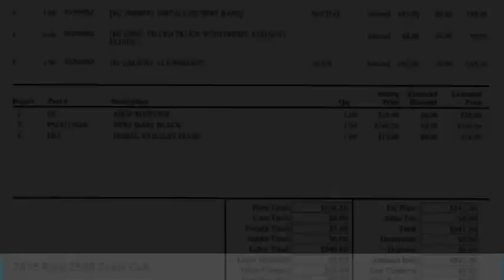2018 Ram 2500 Sanford FL 42903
2018 Ram 2500 Crew Cab - $44995

Diesel 4x4 Factory Warranty, $500 Spray bedliner, $245 backup camera, 1-year free maintenance (Value up to $1,000). 15-day exchange policy, towing package, keyless entry with alarm, tilt steering, cruise control, steering wheel controls. Factory Warranty good until 7/31/22 or 36k miles Powertrain and Diesel Engine Warranty good until 7/31/24 or 100k miles. 2018 Ram 2500 Crew Cab Cummins Diesel 4x4Do not make a $3K+ mistake, B4 you buy a used truck demand to see shop bills & have the truck inspected by a 3rd party!brSTILL UNDER FACTORY WARRANTYbrbrRepair Description: Total Invested =$541.26br10 Mile Road Test, 135 Point Inspection, Installed Nerf Bars, Filled Truck with Diesel Exhaust Fluid, Alignment, brBattery Condition Test : Good, Alternator Condition Test : GoodbrLabor time quoted by All Data Universal ShopKeybrbr*While every attempt has been made to ensure accuracy until service is completed, please be advised listing details, selling price and pictures are subject to change. We attempt to update this inventory on a regular basis. However, there can be a lag time between the sale of a vehicle and the update of inventory.*br